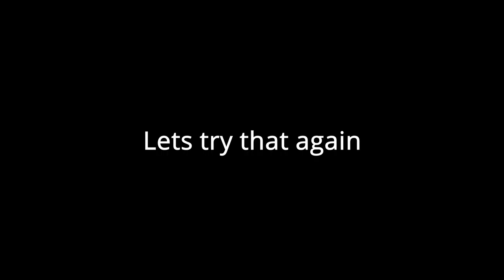This is what mouse drift looks like osu!💀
"Mouse drift is when your mouse gradually moves further and further in one direction while Osu!ing, such that you have to lift the mouse off the mousepad and reposition it in order to avoid your mouse falling off your desk. This is bad, because you don't always have time to reposition your mouse when playing Osu! and then your hand ends up in a really awkward position, killing your aim."
-Mio Winter